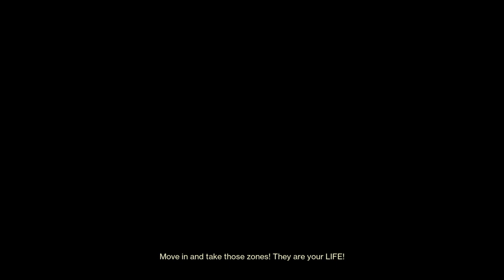Salad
Join My Fireteam Or My Current Party
@LongDipXD_NFG On X
Let's Play Together